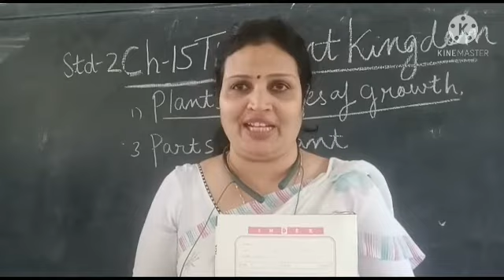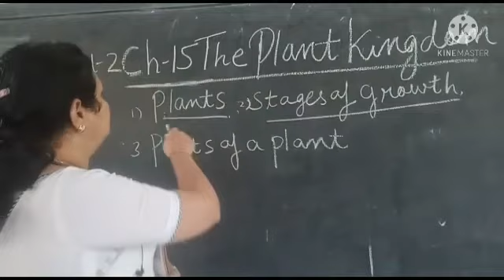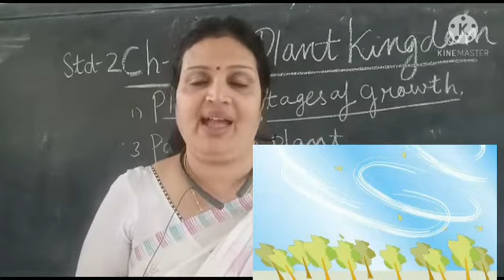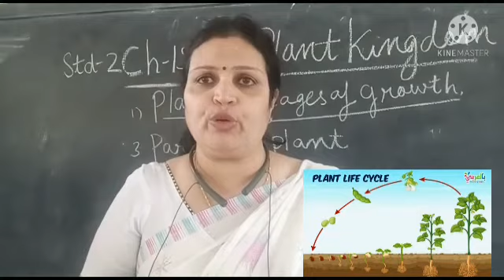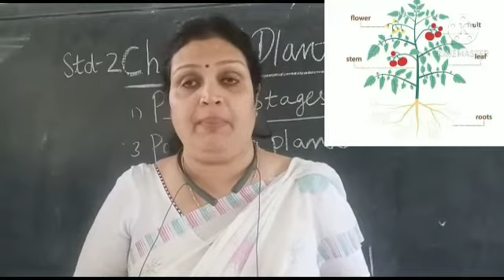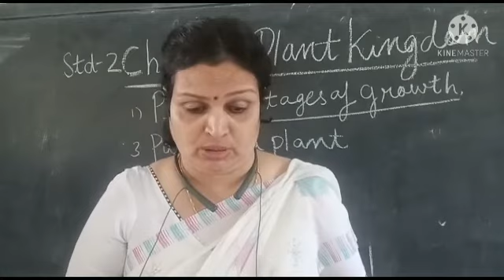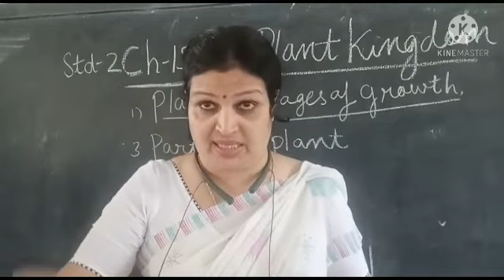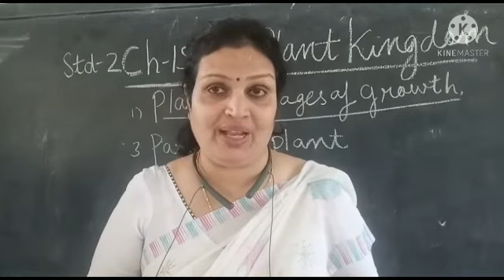Date- 2/02/21, Class 2 , EVS,Ch- 15 The plant kingdom (Part-1)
Video from Sherry Fernandes